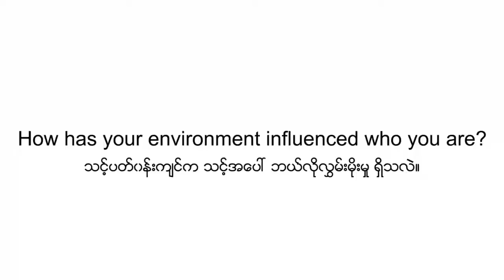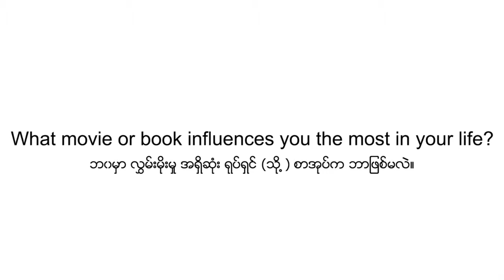Wynee CareerGallery - Kyi Pyar Chit Saw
Featuring our speakers at CareerGallery2018
WyneeMyanmar.com organised its first ever Career Gallery, a day-long event that gathered leading business leaders and social influencers from Myanmar to provide mentorship and career advice to students and young working professionals.

The event, which was held on Saturday, February 3 at Thalun International School (Ahlone Campus), was hosted together with Yangon University Motivators English Club (YUMEC), a student club that aims to upgrade English proficiency among the younger Myanmar generation.

The program featured around 20 established guests and celebrities across 10 sessions, which included panel discussions, interviews, inspirational talks and workshops.